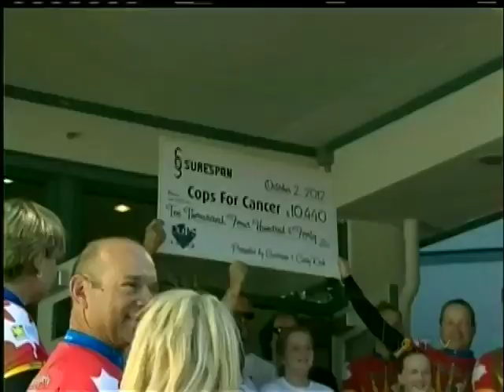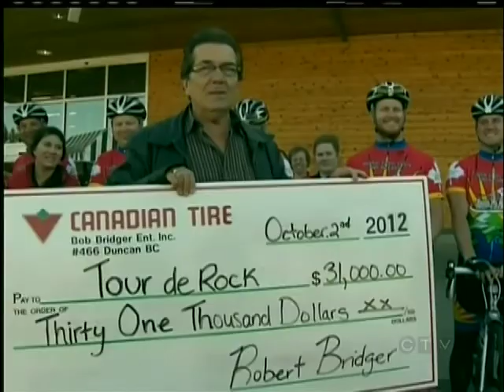Lake Cowichan Family Gives TDR Team Reason to Ride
LAKE COWICHAN - Day 10 of the Tour de Rock saw riders pedal their way from Chemainus to Duncan, with a pit-stop down Highway 18 in Lake Cowichan.

Riders started the 33-kilometre ride in Chemainus and headed north to Lake Cowichan.  There they met a mother recently diagnosed with colon cancer.  Despite her illness, her family is determined to fight the disease head-on, raising more than $10,000 for the tour.

Day 10 also saw the tour roll into Duncan's Canadian Tire where CTV's Tour De Rock media rider Erin Glazier and store management show off a $31,000 cheque; generated from  the proceeds from CTV's annual Tour de Rock golf tournament in September.